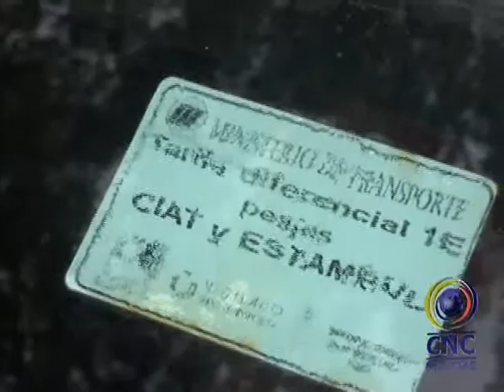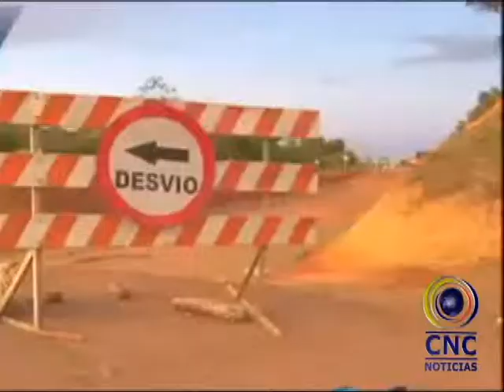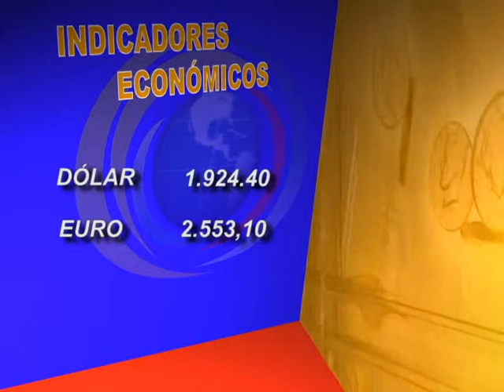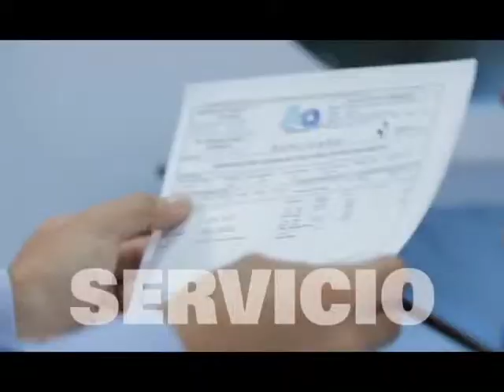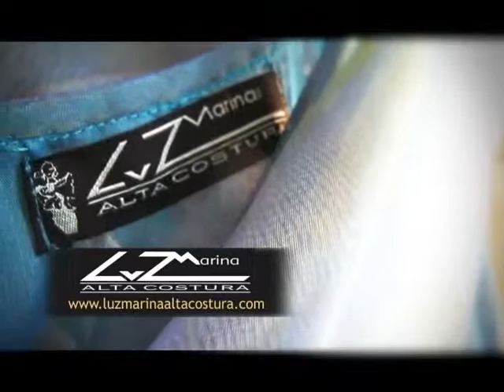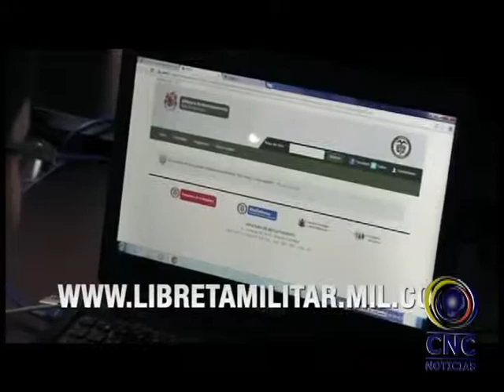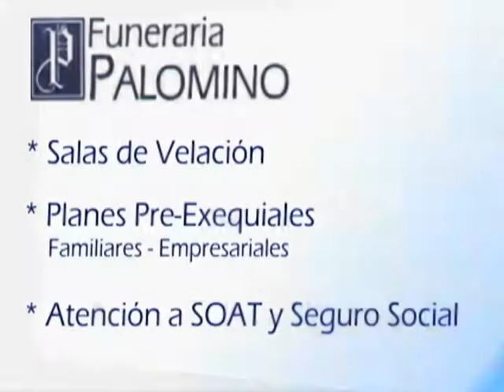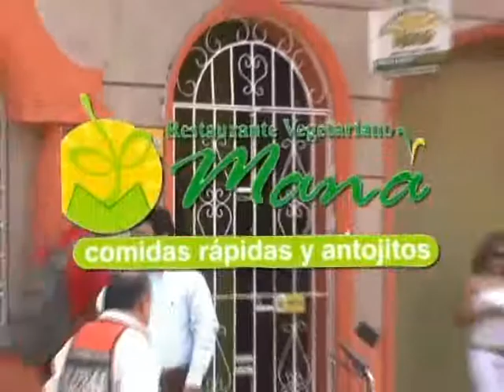Noticiero CNC Palmira 03 Septiembre de 2014